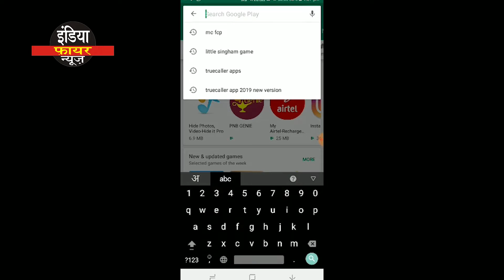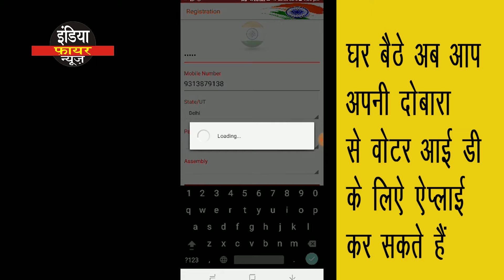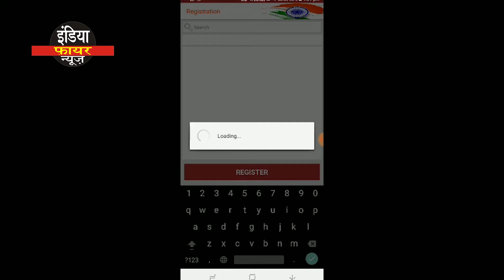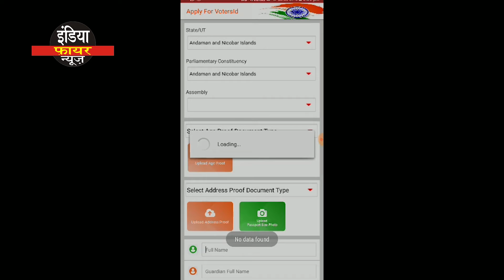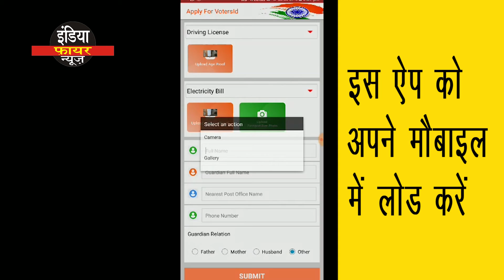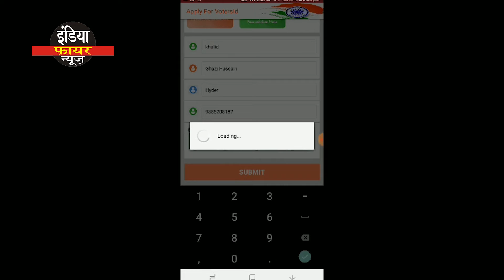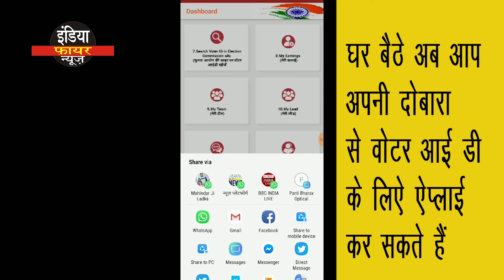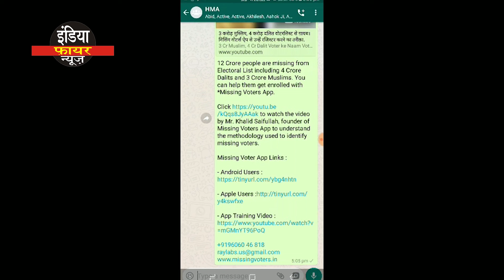इस ऐप का कमाल प्रयोग करने पर चलेगा ll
MissingVoter Election2019